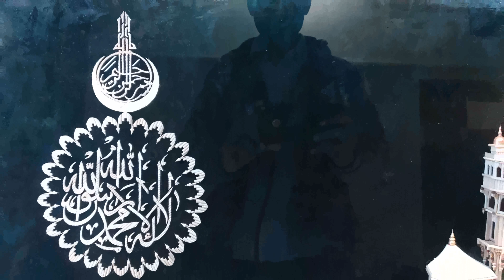World Best Art you never see this type of Art of world best mosque Masjid-e-Haram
This painting one of the best painting till now which is made by me . It is a master piece of my art. Completed this painting by me in 5 months working it regular basis. Thank You for all viewers.